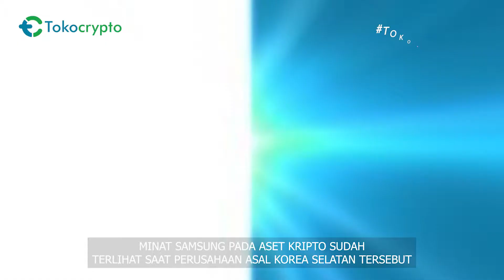SAMSUNG COIN AKAN SEGERA HADIR? BENERAN? || TOKO NEWS FLASH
Hi Crypto Fellas,

Samsung bikin Coin sendiri? Beneran gak sih?
Simak penjelasannya di video Toko Newsh Flash minggu ini.